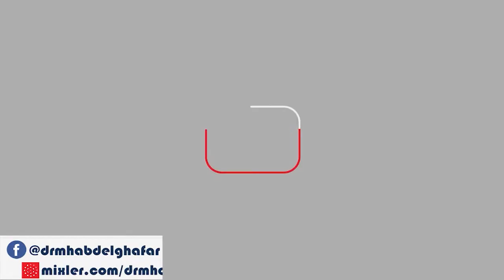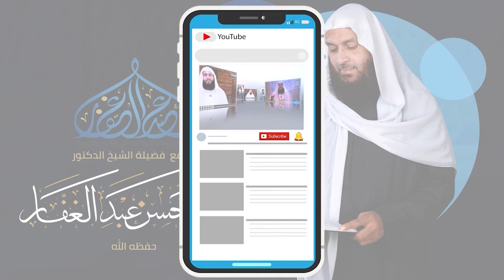شعب الإيمان باب في الصلاة 31 5 2021